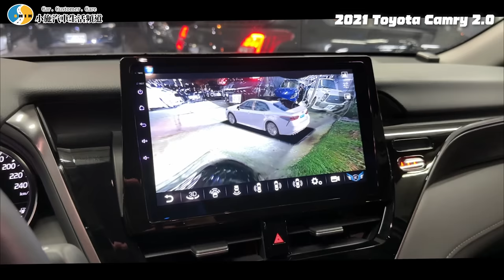【你要賣多少EP80】日本進口的外型比較帥？一定要買一台回來介紹！/2021 Toyota Camry 2.0